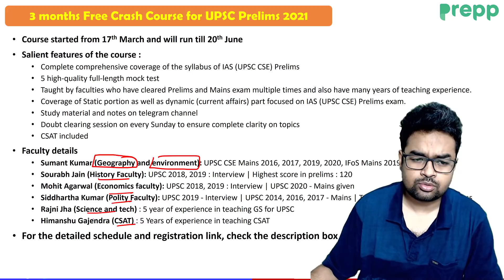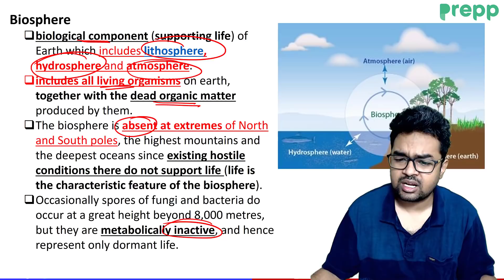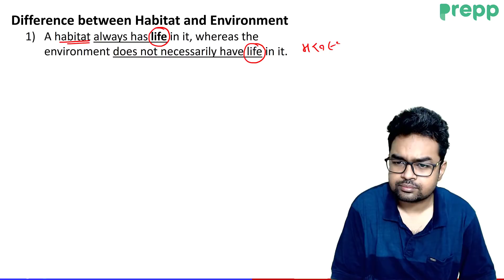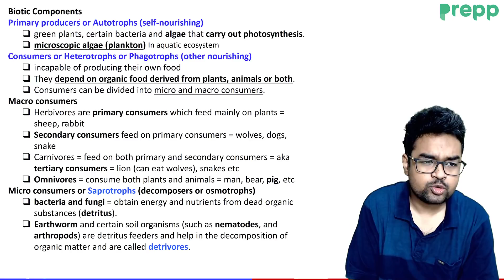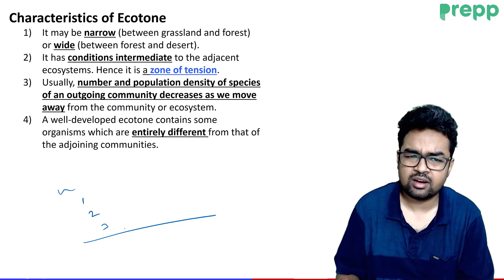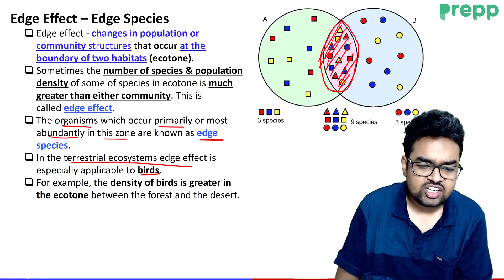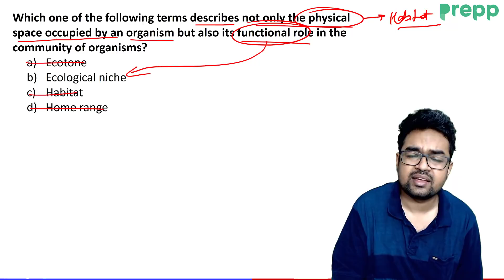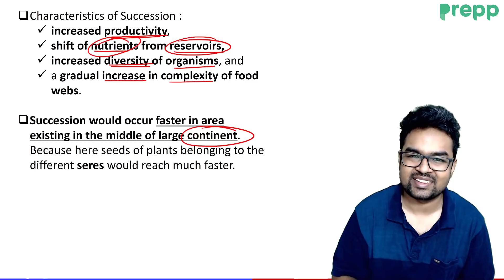L1 : Environment and Ecology | Environment for UPSC | Prelims Free course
In this Lecture we will study about Environment. This is the 1st Lecture of Environment in which we will cover all about Environment and Ecology